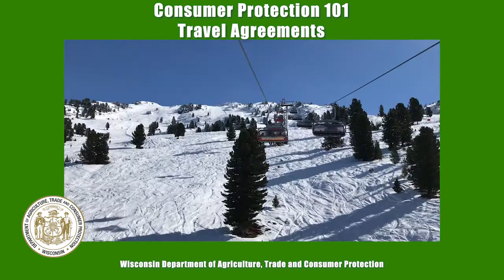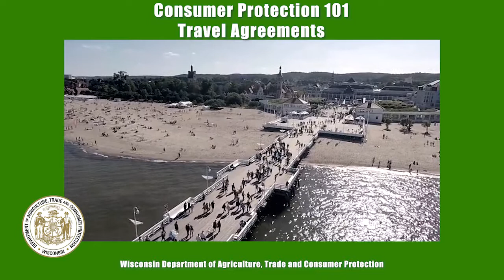CP101 Safe Consumer Travel Tips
If you are searching the web for your next adventure there are some important things to consider. Jetting off to tropical beaches, or soaring down the slopes, traveling during Spring Break can be an exciting adventure! But it pays to take some precautions in advance to make the most of your well-deserved break! Devote some time to securing your online accounts, mobile devices, and your personal information overall.